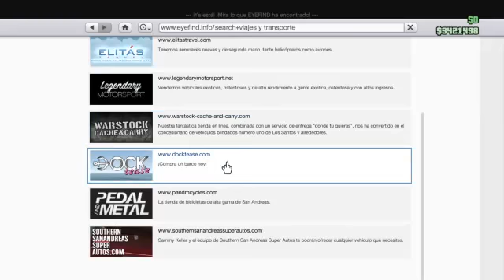GTA 5 online: Tuneando Karin Kuruma ( LA MONALISA DEL DRIFTING )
subscribirse, comentar y darle al LIKE